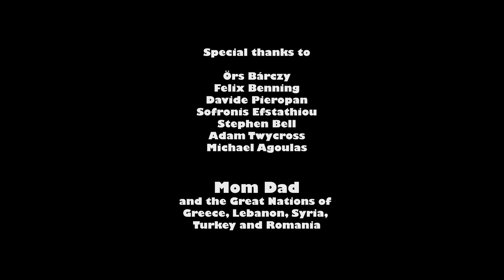Olivia [Short film Cartoon]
Official cinematic trailer for Taking Flight  !
The BEST CARTOON  are here ►goo.gl/Ib4CIq

Olivia is a sweet and cuddly cat. Or at least she used to be. She has been living in the house all of her life: 3 wonderful, lazy years. Everything was perfect in her life. She would get all the attention - when she wanted- , she would sleep all day long without a care in the world, and she would do all sorts of crazy cat things! That was until the day Chucky the meddling dog arrived. she is not always moody, but there is one thing that she really can’t stand. And that is when her favourite toy is taken away from her...
This short was made as part of the 7-week group project unit at the NCCA Bournemouth University MA 3D Computer Animation course.
Nikos Karydas, Bade Timuroglu: Animation, Rigging
Renos Kontaris: Cat (Design,Modelling, Texturing, Shading), Compositing, Storyboarding
Emanuel Tamas: Dog (Design,Modelling, Texturing, Shading), Animation
Hamdi Moutad, Zana Farran: (Environment Modelling, Texturing, Shading, Lighting)
Music and Sound by Paminos Kyriazis.